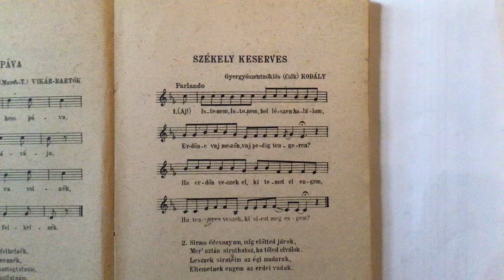Dr. jur. Bene Ferenc Tárogató: Kodály Zoltán: Hess, légy